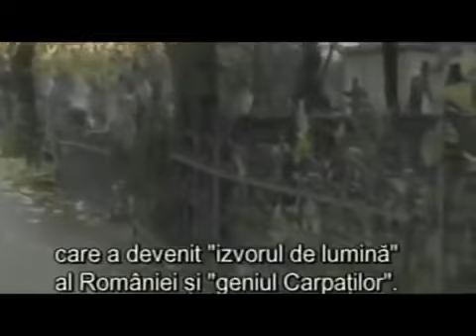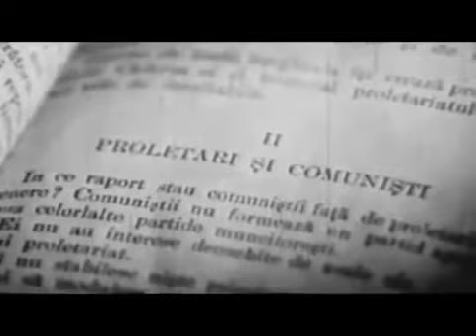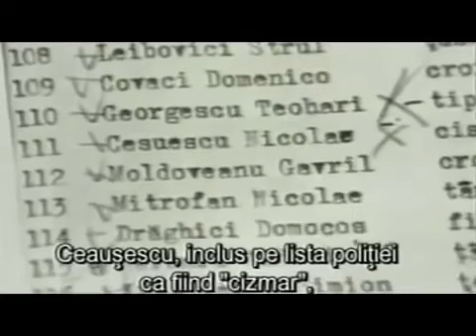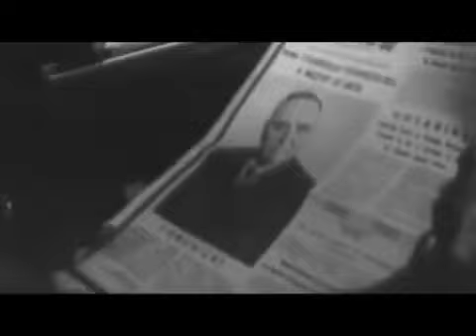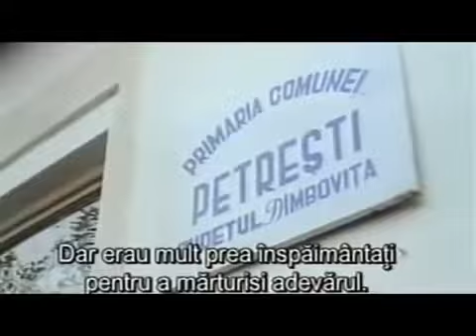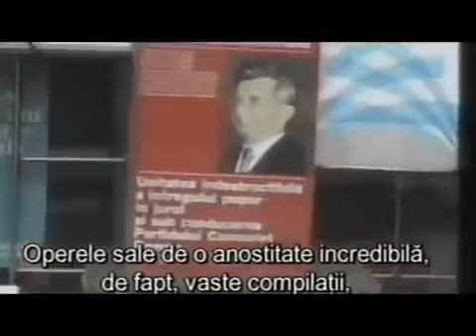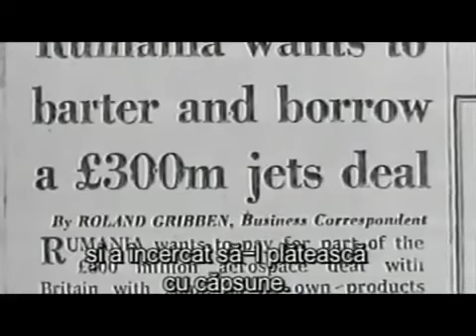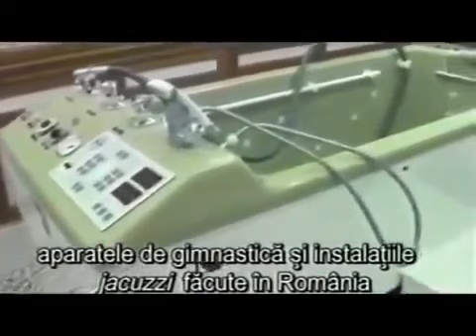In Spatele Mitului NIcolae Ceausescu Behind the Myth (1990)